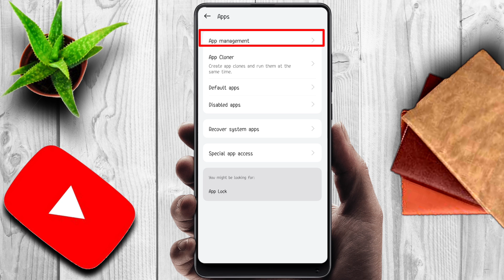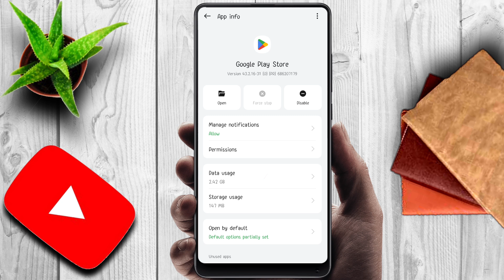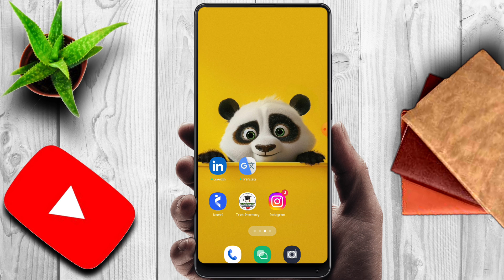Samsung Me Play Store Se App Download Nahi Ho Raha Hai | Can't Install Problem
play store se app download nahi ho raha hai samsung phone me play store work nahi kar raha hai
play store se app download nahi ho raha pending problem
play store pending problem fix
play store pending
play store se app download kaise kare

About :- Smart Badshah Tech YouTube channel where you will find Tech News In Hindi, New Video Is Posted Everyday :)